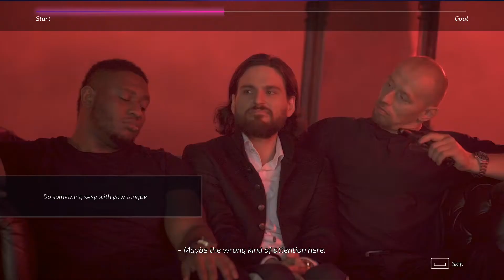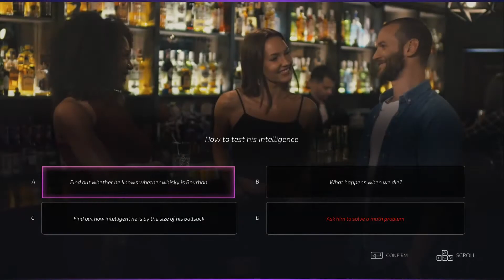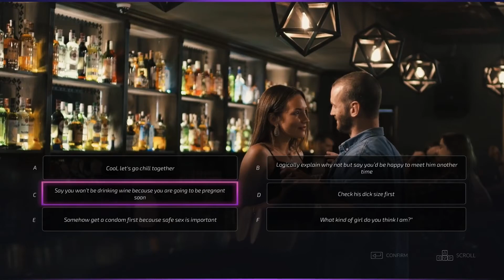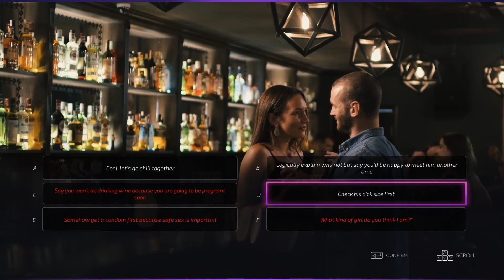Super Seducer 2/ Chapter 8- All Wrong Answers ( Girl Looking For a Serious Relationship )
It's time to settle-down and find the one, can you make the right moves and not blow it by choosing the wrong person ?

Goal: Find a good man

Super Seducer 2 takes seduction to all new levels of realism. ... You will find it easier to make friends, meet new people, develop lasting inner confidence, and seduce women (or men) who you previously thought were out of your league. Playing Super Seduce 2 will improve your social skills and transform your love life

FILLET Games